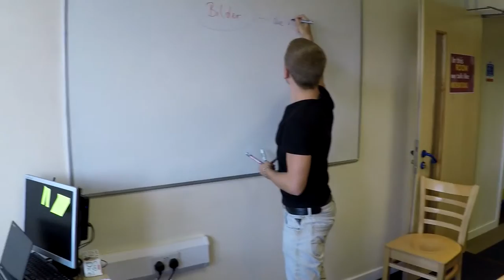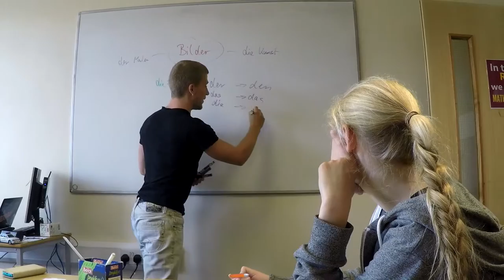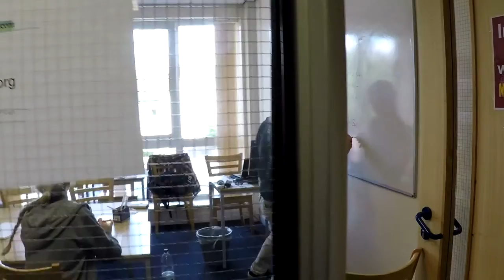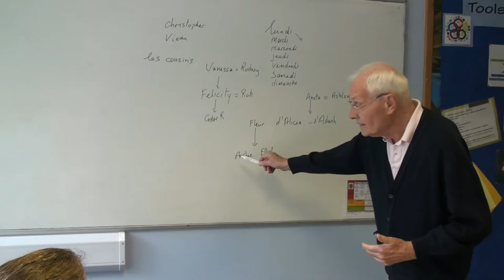Georg Weig, German language teacher - interview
Llandovery 2015
XIX International Summer Music Course

Production: Nepelski Communication, 2015